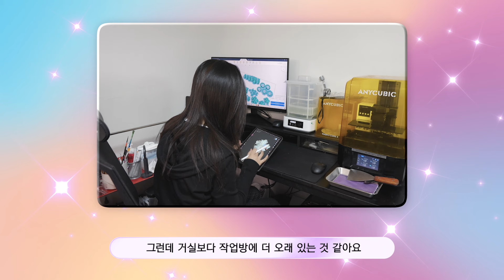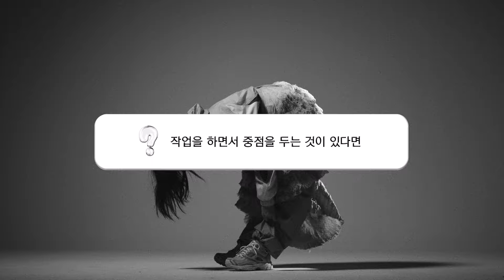손끝에서 피어나는 예술, 네일 아티스트 유승휘 | lip talk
에스파 '아마겟돈' 뮤직비디오에서 멤버들의 네일 팁은 물론 카리나의 이어커프와 닝닝의 주얼리 안대를 제작하고, XG 'WOKE UP'에서 눈길을 끈 특이한 네일 팁을 선보여 디테일을 완성시킨 네일 아티스트 유승휘를 만났습니다. 네일 아티스트를 룩과 비주얼에 완성도를 높여주는 직업이라 지칭한 유승휘는 디테일의 최전선에 있다고 할 수 있죠. 네일 아트를 넘어 레진을 활용한 다양한 오브제를 창조하며, 그의 작업에는 한계가 없습니다. 이곳에서만 공개하는 아이돌 뮤직비디오 촬영 현장에서의 비하인드와 조금은 특별한 네일 아티스트 유승휘의 이야기를 들어보세요.

artist 유승휘 @youseunghwi
digital editor 유선호
videographer 세울영상